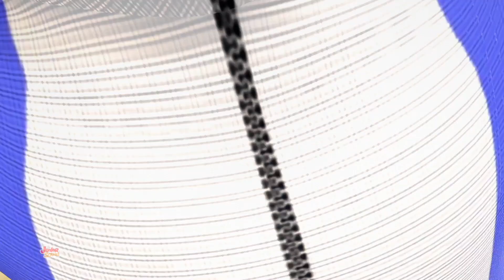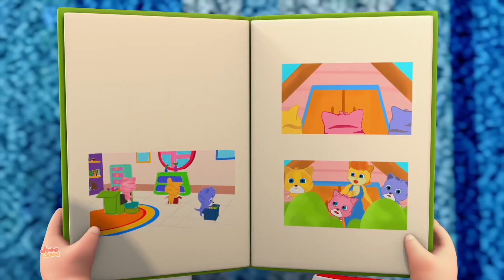Rock un Bebé Adios y Más Poemas de Guardería en Español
Rock un Bebé Adios en español para niños, este video seguramente te hará sonreír. Asi que siéntate y disfruta